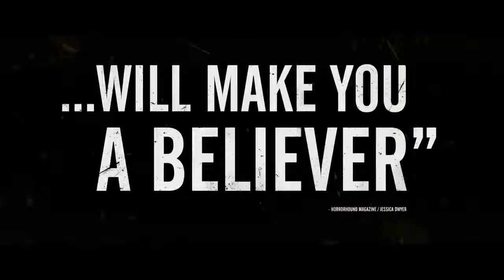The conjuring: Devil Made Me Do It ,new trailer .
Paranormal investigators Ed and Lorraine Warren take on one of the most sensational cases of their careers after a cop stumbles upon a dazed and bloodied young man walking down the road. Accused of murder, the suspect claims demonic possession as his defense, forcing the Warrens into a supernatural inquiry unlike anything they've ever seen before.

Director: Michael Chaves

Story by: James Wan; David Leslie Johnson-McGoldrick

Produced by: James Wan; Peter Safran

Production companies: New Line Cinema; The Safran Company; Atomic Monster Productions